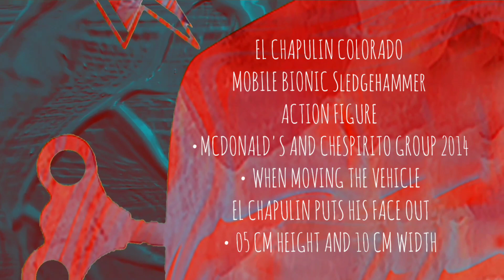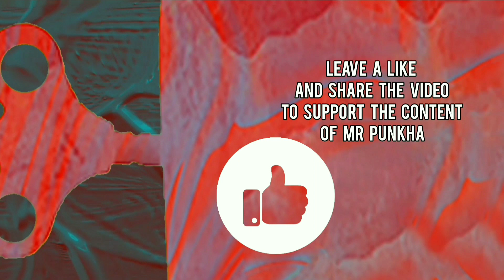CHAPULIN COLORADO CHAPOLIN MOBILE BIONIC Sledgehammer ACTION FIGURE MCDONALD'S 2014 REVIEW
CHAPOLIN COLORADO
MARRETA BIONICA MÓVEL
ACTION FIGURE
•MCDONALD'S E GRUPO CHESPIRITO 2014
•AO MOVIMENTAR O VEÍCULO O CHAPOLIN PÕE O ROSTO PARA FORA
•05 CM DE ALTURA E 10 CM DE LARGURA

EL CHAPULIN COLORADO
MOBILE BIONIC Sledgehammer
ACTION FIGURE
•MCDONALD'S AND CHESPIRITO GROUP 2014
• WHEN MOVING THE VEHICLE
 EL CHAPULIN PUTS HIS FACE OUT
•05 CM HEIGHT AND 10 CM WIDTH